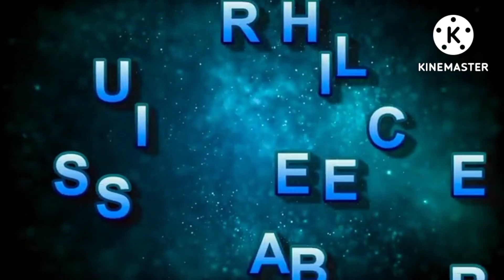alphabet capital and small letter Kk to Ll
pre_study_kids dear_children_today_l_will_read_the_alphabet_to_you_alphabet_capital_and_small_letter_K_to_L This_kids_series_will_help_children_and_ESL/EFL_student_learn_the_English_alphabet#